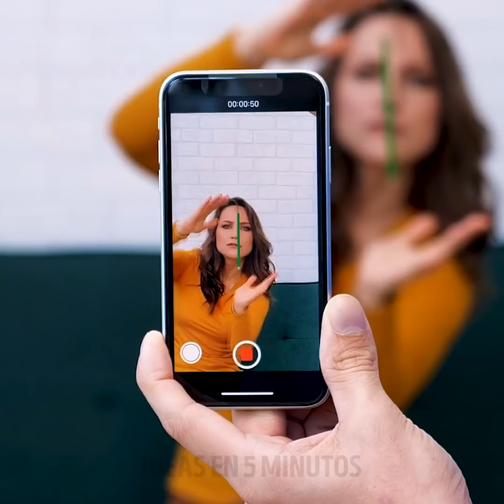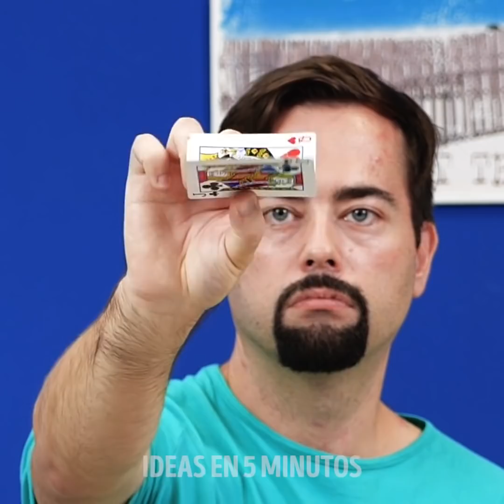31 TRUCOS DE MAGIA QUE TE MARAVILLARÁN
MARCAS DE TIEMPO:

00:04 Tomas de video en perspectiva confusas
00:35 Esfera levitante
01:42 Truco con palillo de dientes
03:16 El truco de la servilleta mágica
06:34 Truco con el dedo
07:02 La ilusión del fuego dentro del agua